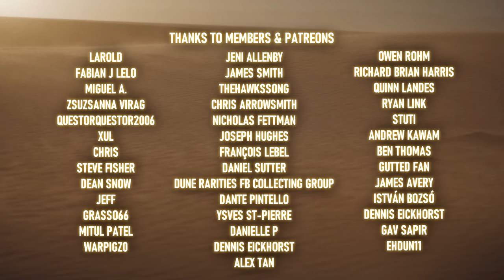Everything You Missed in the DUNE 2 Trailer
In this deep dive of the Dune Part Two trailer, we explore some of the things you might have missed while offering explanations and insights.

Audio: @KrutikovMusic

Dune: Adventures in the Imperium RPG

DUNE MESSIAH

CHAPTERHOUSE: DUNE